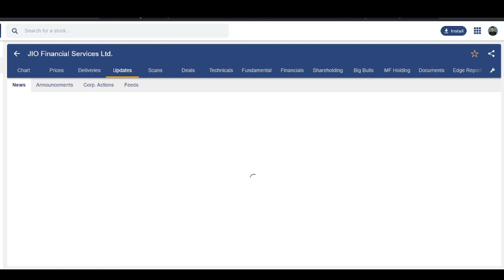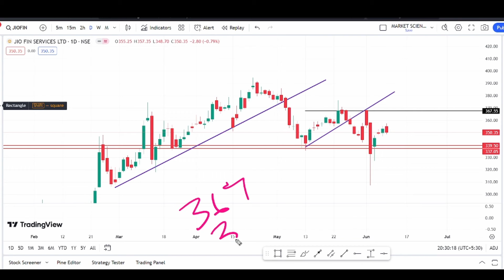jio financial share latest news | jio financial news today | jfsl hold or sell | jio next target ?